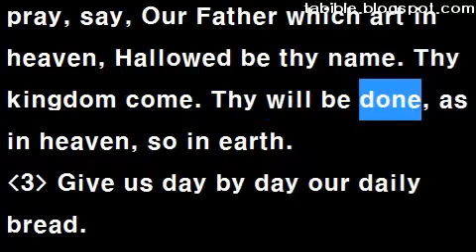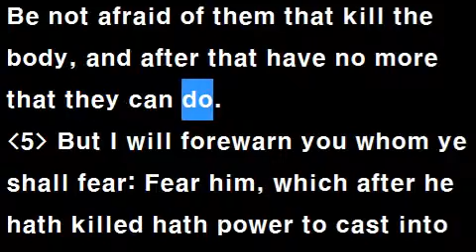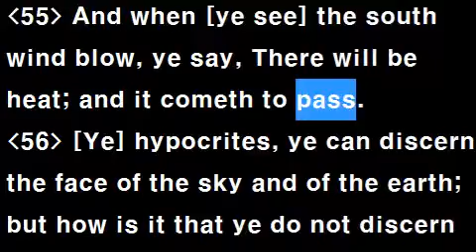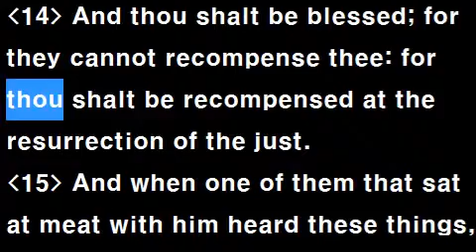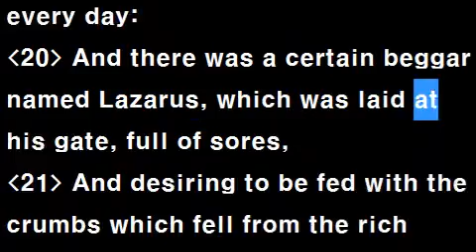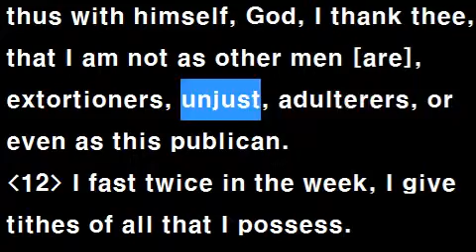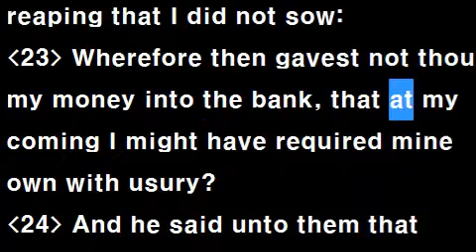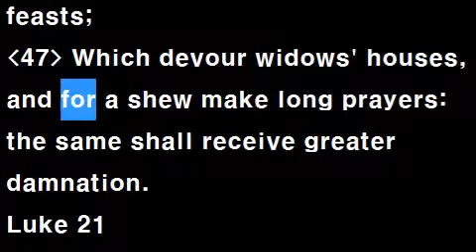[Speed Up] Text Audio Bible 099 / KJV : Luke 11~20